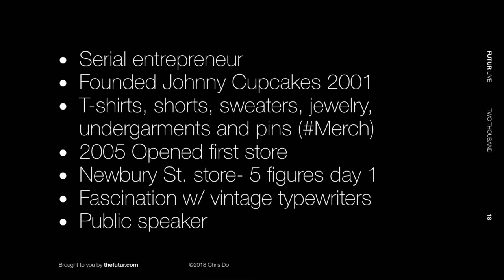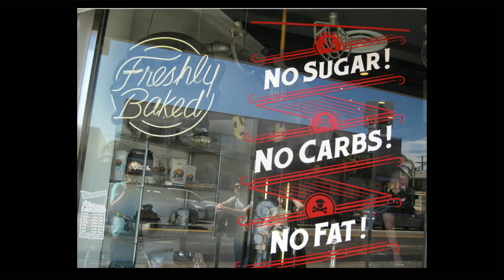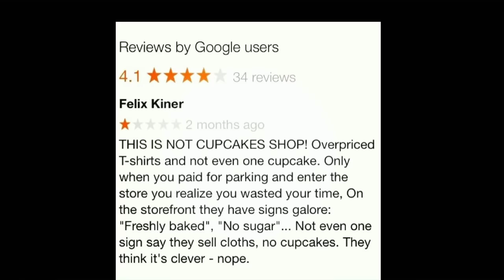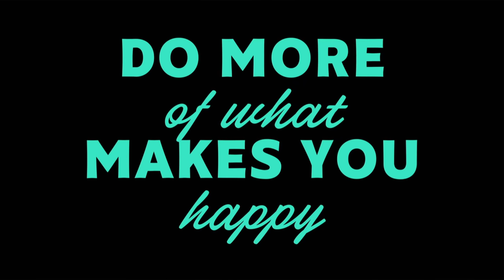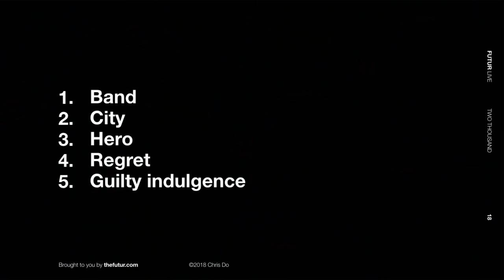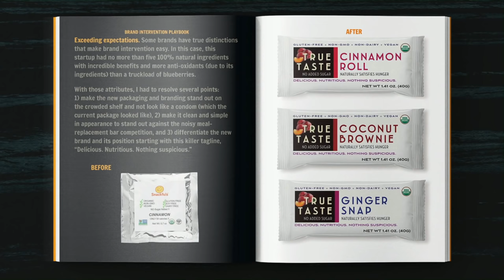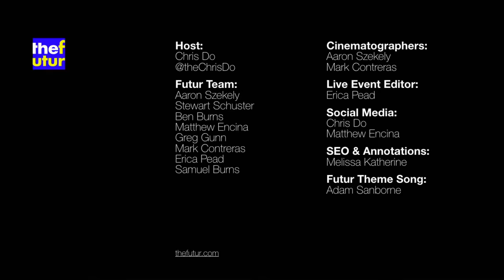🔴 Learn How To Launch A Clothing Brand w/ Johnny Cupcakes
How do you launch a T-Shirt company when you don't have any investors? How do you create buzz when you have little to no budget? How to build a community of rabid fans for the launch of your products and services? Johnny Earle aka Johnny Cupcakes shares his story and unique way of marketing, creating buzz, and building a cult like following of customers who are willing to line up around the block.

How did Johnny launch his company at the ripe old age of 19 and grow it on a shoestring budget with limited knowledge of design?

In 2009, Johnny Cupcakes was placed at #237 on the Inc. 500 list of fastest growing private companies in the U.S.

We love getting your letters. Send them here:
1702 Olympic Blvd.